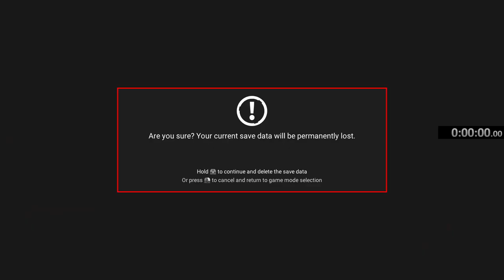No Man's Sky Singularity Redux Speed RUN with ElanPaul! Dead Stream Edition!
Hello Travelers! Speed Run time!  Enjoy!  (I suggest tuning into the last one which starts at about 48 minutes into this.)